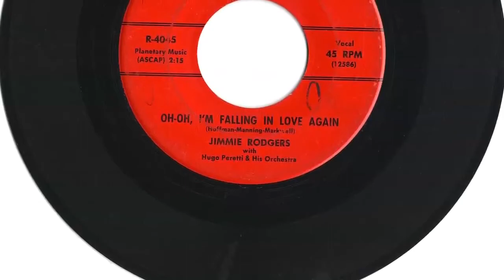Jimmie Rodgers - "Oh-Oh, I'm Falling In Love Again"